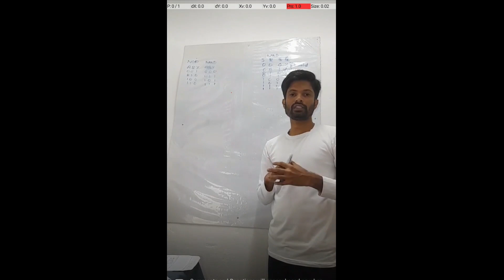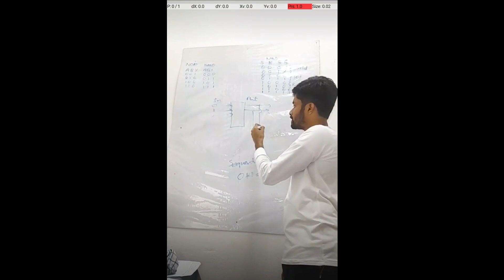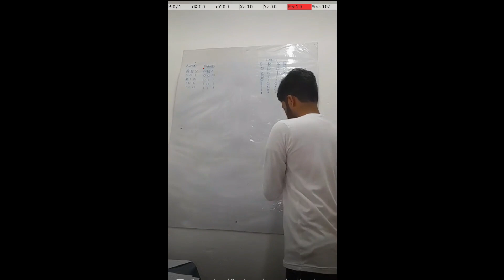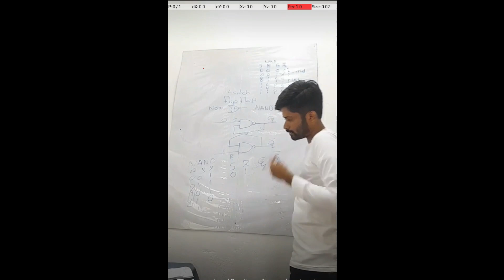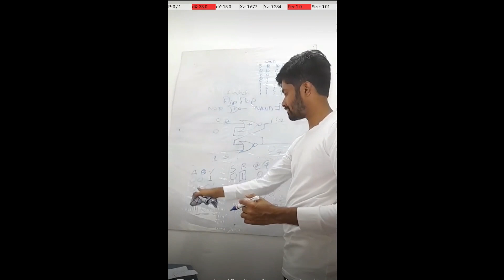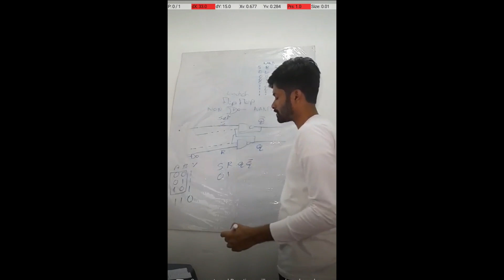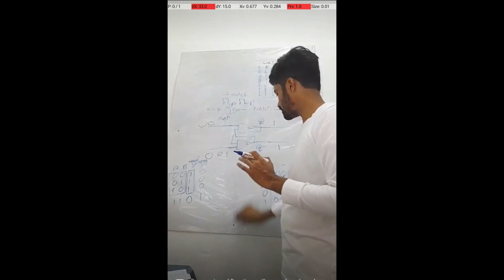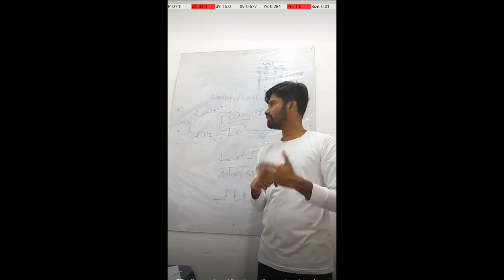ICT Lesson 04 Logic gate Flip Flop Knowledge Sharing Future, N. U. Chinthaka Silva, sinhala medium